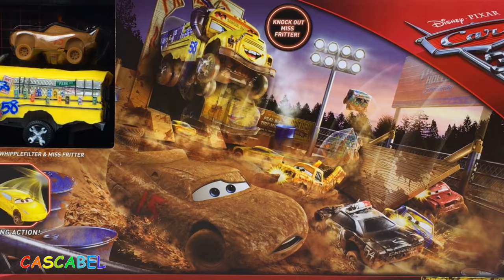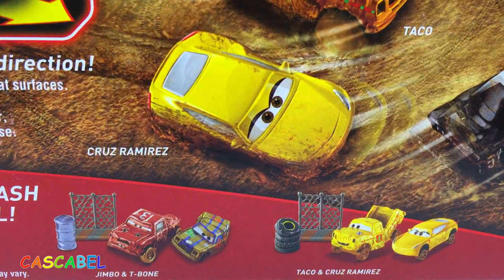CARS 3 MEGA CHOQUES LOCOS CRASH DERBY DISNEY RAYO MCQUEEN CRUZ RAMIREZ MISS FRITTER APB Y TACO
- Disney Pixar Cars 3 Crazy 8 Crashers Smash & Crash Derby Playset

- Disney Pixar Cars 3 Crazy 8 Crashers Lightning McQueen & APB Vehicle 2-Pack

- Disney Pixar Cars 3 Crazy 8 Crashers Taco & Cruz Ramirez Vehicle 2-Pack

En este video les traje la Pista Choques Locos de Disney Pixar Cars 3, el 8 loco Demolition Derby. La pista incluye las figuras de la senorita Fritter y Rayo McQueen como Chester Whipplefilter. Hay un monton de barriles y neumaticos. Ademas de eso les traje 2 mas sets con rayo McQueen y APB y Cruz Ramirez con Taco. Con todos estos juntos vamos a verlos a todos en la arena tratando de escaparse. La unica forma de escapar de esta competicion loca es chocarle la barra antichoque de la senorrita Friter. Asi se elevara y los competidores, si logran manejar por tanto barro, podran salir de este crash derby. Es super divertido, la pista la puedes hacer de la forma que te guste, es ajustable.

Así es como dicen Cars 3 en otros idiomas: Carros 3, Autod 3, Seyarat 3, Αυτοκίνητα 3, Αυτοκίνητα 3, Verdák 3, Mekhoniyot 3, Mashinha 3, Cars: Crossroad, Ratai 3, Vagi 3, Biler 3, Auta 3, Automobili 3, Тачки 3, Bilar 3, Arabalar 3, Vuong Quoc Xe Hoi 3.